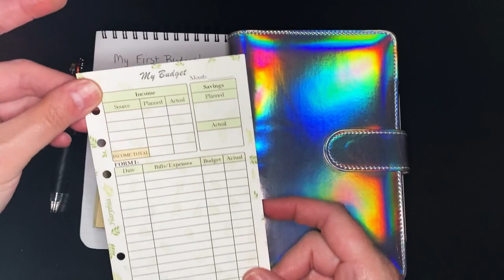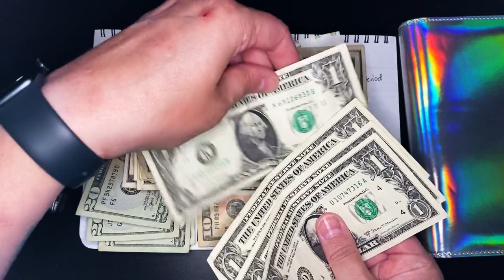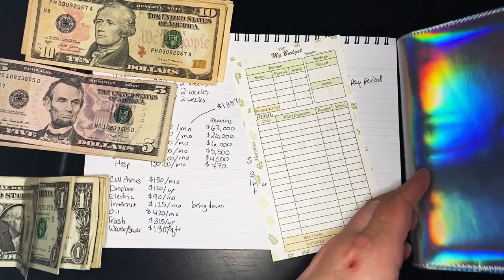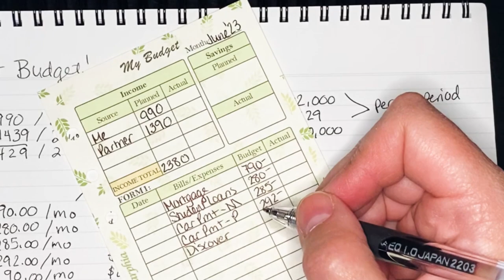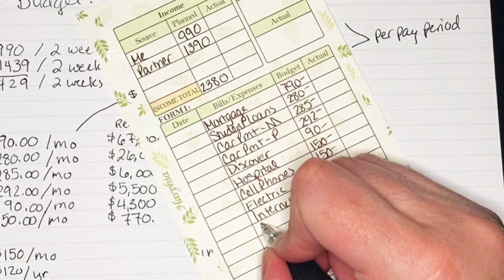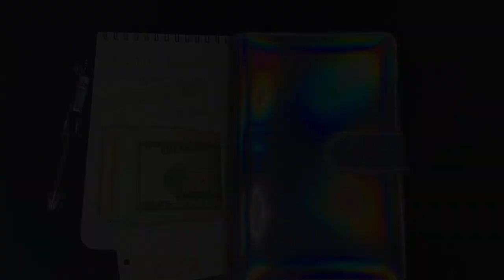Cash stuffing (ish) and budgeting fails || A LESSON in NOT GIVING UP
Listen: some things are failures, and some things are not. The "fail, rinse, repeat" method continues until the "fail" becomes a "win", and is not something to be afraid of. While this video is not a shining example of how to budget, it is a great example of how not to give up. Failure is not bad; it's part of the process.

Oh, and I also counted some money.

First Comment: May 14, 2023
First Upload: March 25, 2023